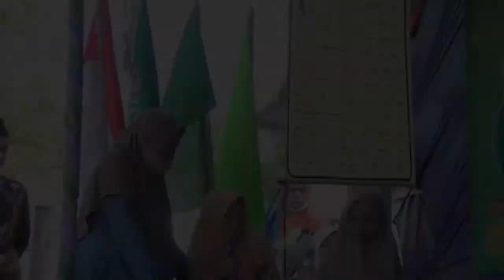SAMBUTAN KEPALA DESA - Akhirussanah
Jasa Foto dan Video Shooting
*  SARJANA Production melayani jasa dokumentasi berbagai acaraa anda denngan harga yang terjangkau, Menggunakan kamera ( Full HD) dan kamera Foto, beserta lighting foto dan video .

Jasa Dokumentasi kami melayani acara :

* Acara Pernikahan/Pemberkatan
* Acara Lamaran & Siraman
* Acara Seminar
* Acara Gathering & Family gathering
* Acara Pemberian Penghargaan ( Award )
* Acara Ulang tahun anak/ Birthday party
* Acara Anniversary kantor
* Acara Workshop & Training ( Pelatihan )
* Acara Rapat kantor (RAKER/RAT)
* Acara Simposium & Konfrensi
* Acara Workshop dan Seminar Makeup dan Sulam Alis
* Acara Kompetisi atau Perlombaan
* Acara Tedak Siten ( Upacara Turun tanah untuk anak)
* Acara jalan sehat dan karnaval budaya
* Acara Launching ( Peresmian )
* Acara Pameran
* Acara Reuni
* Acara Pemakaman adat batak
* Acara halal bi halal
* Acara Reuni/temu kangen
* Acara Muktamar
* Dokumentasi acara tour & outing
* Acara Field trip dan perpisahan sekolah
* Acara dalam dan luar negeri
* Acara CSR kantor/ bakti sosial
* Acara Forum diskusii
* Acara Keagamaan ( Maulid nabi/natal bersama )

Untuk Informasi mengenai harga Paket Foto dan Video yang kami tawarkan, Bpk/ibu dapat segera menghubungi.

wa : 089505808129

Terima kasih